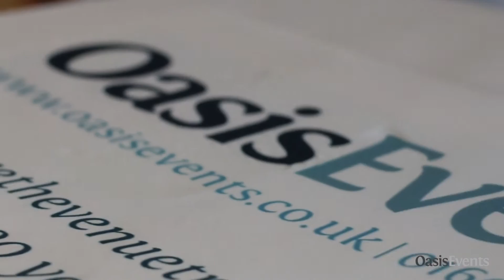Oasis Events celebrates 20th Birthday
This year Oasis are celebrating 20 years in business! We decided to transform our very own ordinary place into an extraordinary space for an open day and party. Thank you to those of you who were able to join us, and those who didn't... you missed a corker! Want to see more of Oasis in Action?